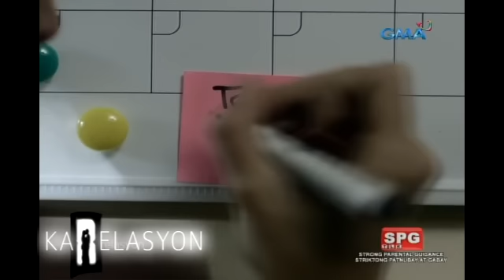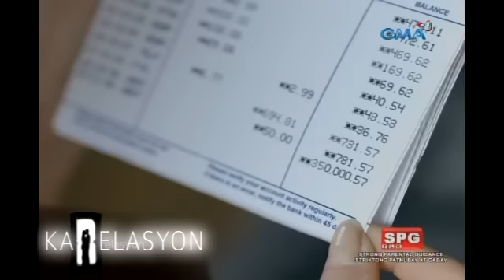Karelasyon: Desperate young lady wants an instant baby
Aired (November 19, 2016): Hindi katulad ng ibang babae, iba ang nasa isip ni Rachel, ang nais niya ay ang magkaroon ng anak kahit walang asawa.

Watch ​‘Karelasyon’ every Saturday on GMA​.​ ​Hosted by Carla Abellana.